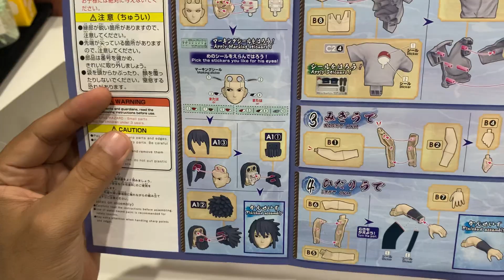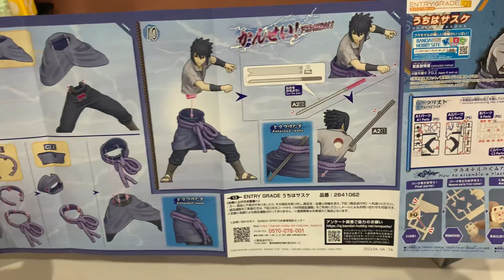Unboxing Entry Grade Uchiha Sasuke